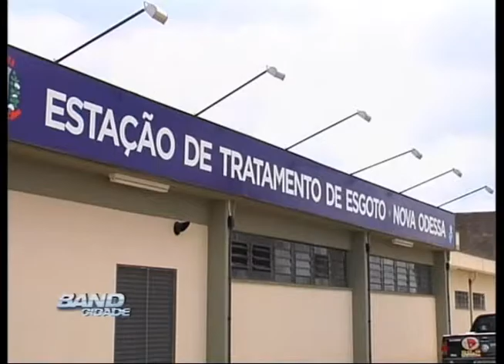Inauguração ETE Nova Odessa